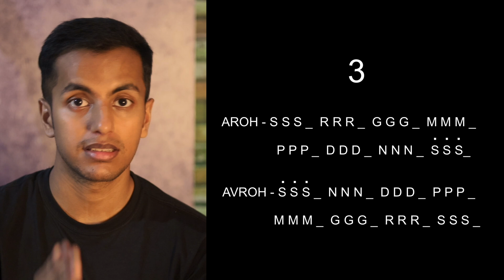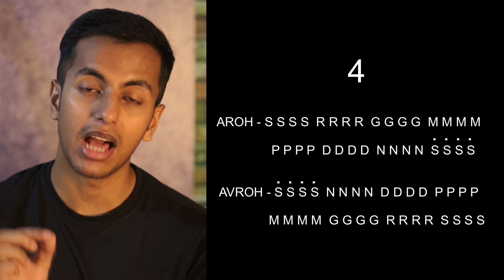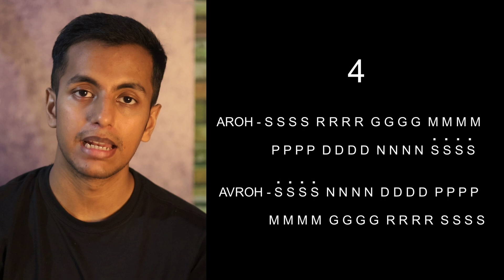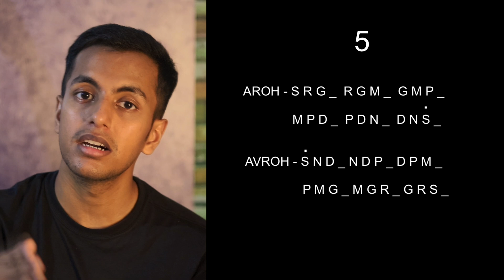Flute lessons for Beginners | Lesson 11: Alankar exercise 3, 4, 5 | Radhe flutes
Welcome to Lesson 11 of our Flute Beginners Tutorial! In this session, we’ll continue our exploration of alankars by focusing on Alankar Numbers 3, 4, and 5. These alankars are essential for enhancing your flute playing and adding expressive techniques to your music.

In this lesson, we’ll cover:

Review of Alankars: A brief recap of what alankars are and their importance in music, especially in Indian classical traditions.
Detailed Breakdown: Learn how to play Alankar Numbers 3, 4, and 5, with step-by-step instructions on finger placements and techniques.
Practice Tips: Discover effective exercises to help you master these alankars, including ways to incorporate them into your practice routine.
Application in Music: Explore how to use these alankars in your performances to enhance your musical expression and creativity.
This lesson is perfect for beginners looking to build their skills and deepen their understanding of musical embellishments on the flute.

Let’s dive into Alankars 3, 4, and 5 and take your flute playing to the next level! 🎶✨